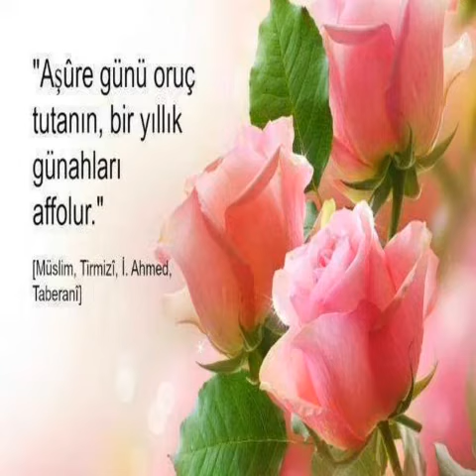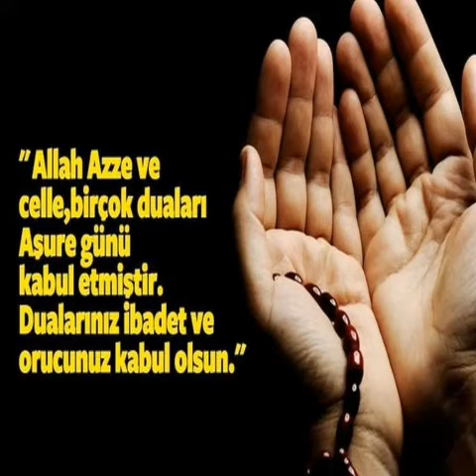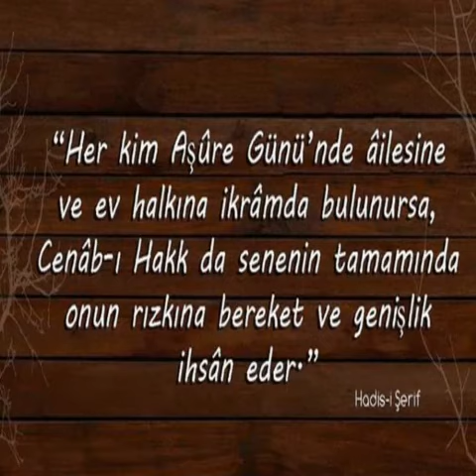"AŞURURE, GÜNÜMÜZ' MÜBAREK, OLSUN..!!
.Hz. Peygamber (asm) hadis-i şeriflerinde şöyle açıklamıştır:
1. Hz. Adem (as), Aşure Günü’nde yaratılmıştır. Aynı günde Cennete girmiştir. Tevbesi ve affedilmesi aynı günde olmuştur.
2. Arş, Kürsî, Sema, Arz, Cennet, Cehennem, Güneş ve ay aynı günde yaratılmıştır.
3. Hz. İbrahim (as), Aşure Günü’nde doğmuştur. Yine Nemrut’un ateşinden aynı günde kurtulmuştur.
4. Hz. Nuh’un (as) gemisi Nuh tufanından aynı günde kurtulmuştur.
5. Hz. Musa (as), Firavun’dan o günde kurtulmuş ve düşmanı olan Firavun aynı günde Kızıldeniz’de boğulmuştur.
6. Hz. Eyüp (as), yaralarından Aşure Günü’nde şifa bulmuştur.
7. Hz. Yusuf (as), hapisten aynı günde kurtulmuştur.
8. Hz. İdris (as), Âli makama aynı günde yükselmiştir.
9. Hz. Yakup (as) ile oğlu Hz. Yusuf’un (as) mülâkatı aynı günde olmuştur.
10. Hz. Yunus (as), balığın karnından aynı günde selâmete ermiştir.
11. Hz. İsa (as), Semâ’ya o günde yükselmiştir.
12. Hz. Süleyman’a (as) mülk aynı günde verilmiştir.
13. Hz. Cebrail ve Hz. Mikâil aynı günde yaratılmışlardır. 2
Muharrem ayının içerisinde ve bilhassa onuncu gününde halk arasında aşûre adı verilen içerisinde en azından sekiz-on çeşit erzakın bulunduğu bir nevi tatlı olan bir yiyecek yapılır ve konu komşuya ikram edilimisi Cudi Dağı’nda oturduğu gün, gemiyi terk etmeden önce bir şükran ifadesi olarak gemide kalan erzak çeşitlerinden meydana getirilen bir nevi tatlıya benzer bir yemek yapmıştır. O günden itibaren devam ettirilen bu adet Hz. Nuh’un (as) adeti gereği icra edilmektedir.